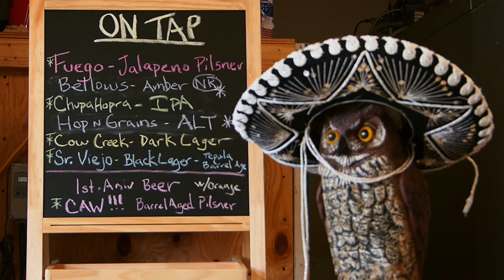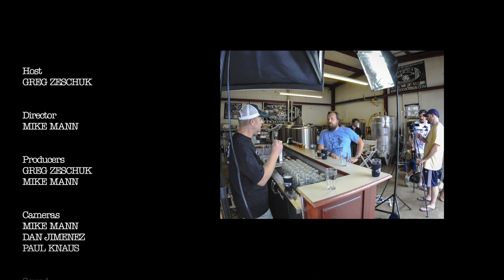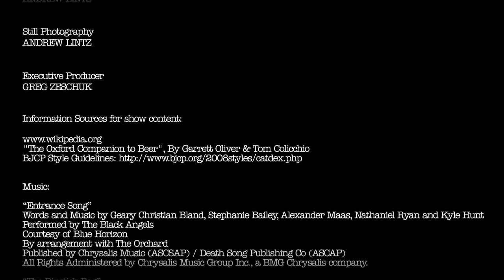The Beer Diaries #1 Twisted X Brewing Company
Greg Zeschuk, host of The Beer Diaries, visits the Twisted X Brewing Company for an in-depth interview with founders Jim Sampson and Shane Bordeau. Watch Greg get the low-down on this cool brewery, their Tex-Mex inspired beers and get some insight on the flourishing Austin craft beer scene.

This is the first of many episodes from The Beer Diaries, a project to celebrate and promote craft beer around the world.

Cheers!